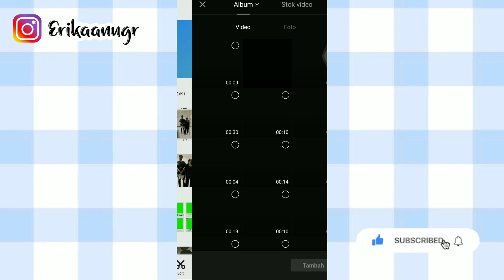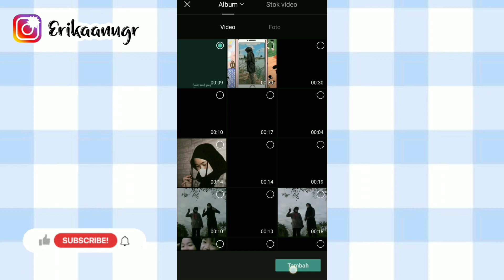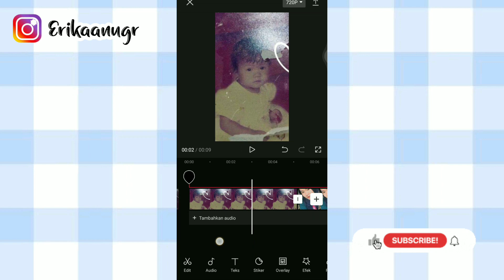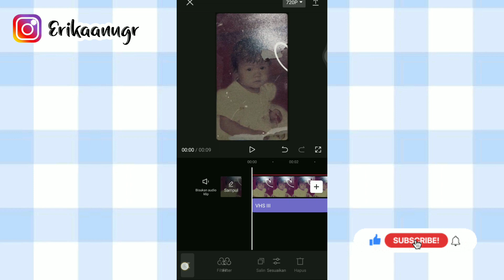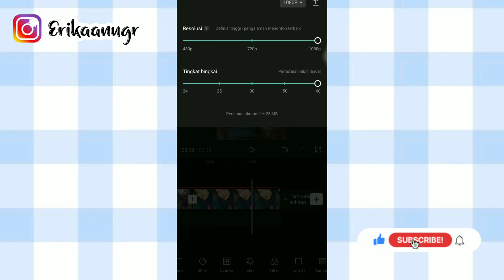cara edit video trend TikTok "gadis kecil yang miliki mata indah, persis seperti matamu" overlay ⁉️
Assalammualaikum semua..
Jadi di video kali aku bakalan buat tutorial edit video trend tiktok yang pake sound lagu "gadis kecil yang miliki mata indah, persis seperti matamu"